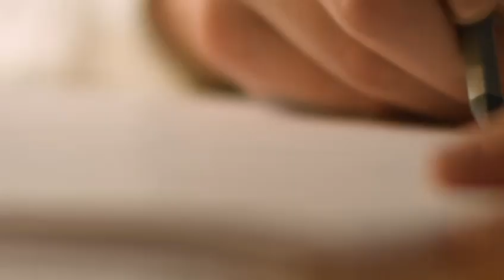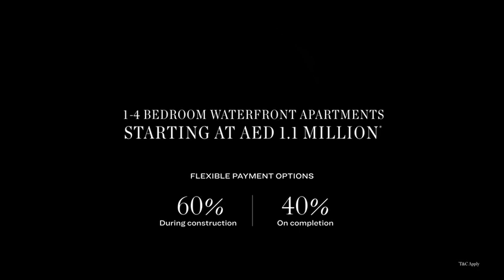ONE SOBHA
The journey starts at One
 One that brings you closer to nature
 One where the world is close yet far away
 One that inspires & awes
 One of a kind like you Sobha One